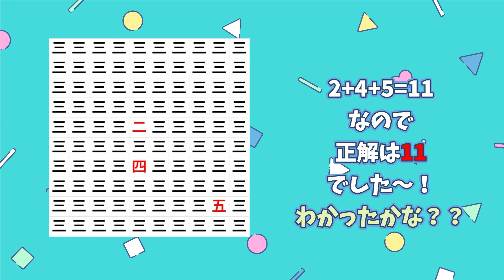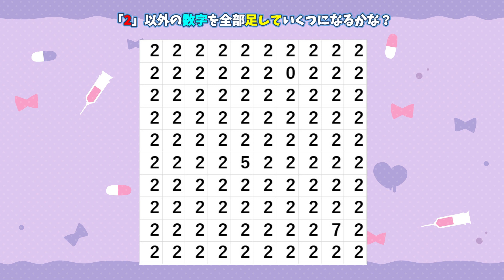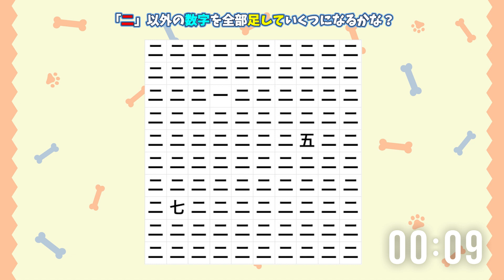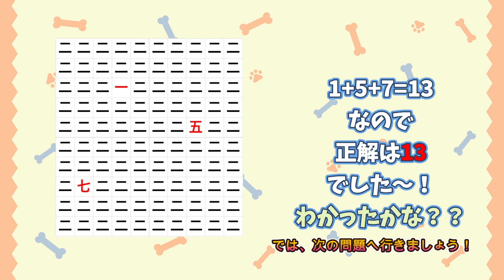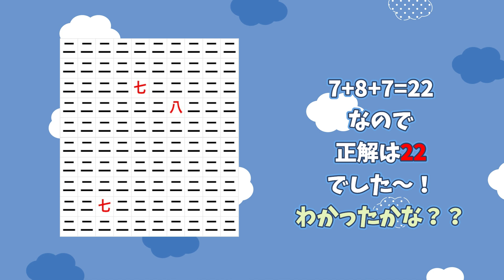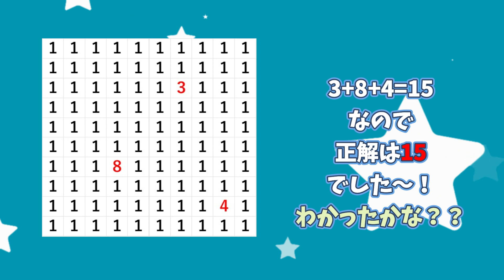【ブレインパズラー】 挑戦的な数学クイズ